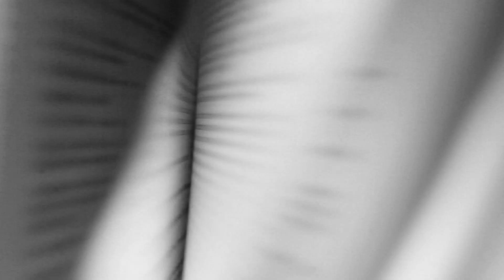Hédi Kaddour, přeložil Tomáš Havel: Protější břehy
Nominace na Literu za překladovou knihu